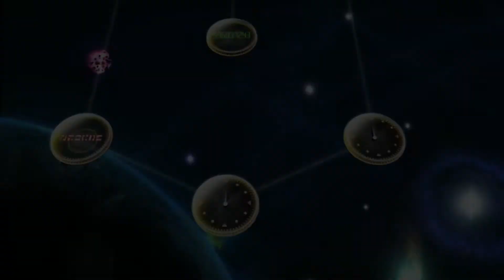Dragonball Raging Blast 2 Galaxy-Mode [100%] Part 074 Kuririn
FSK 12
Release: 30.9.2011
Entwickler: Spike
Publisher: Bandai
Entfessle die Kräfte in dir!

Der berühmte Dragon Ball Z Fighter kehrt zurück mit einer noch rasanteren, durchschlagenderen Versus-Kampfaction! Fühle die zerstörerische Kraft deiner Knochen zerschmetternden Schläge. Erlebe unzählige Superattacken, Spezialeffekte, die deine Umgebung erbeben lassen und Areale, die im Laufe des Kampfes in Schutt und Asche gelegt werden. Mit mehr als 90 spielbaren Charakteren inkl. Transformationsstufen, einer Vielzahl von Offline- und Online-Multiplayer-Modi, sowie einer Menge Zusatzinhalte liefert Dragon Ball: Raging Blast 2 ein authentisches und berauschendes Kampferlebnis.